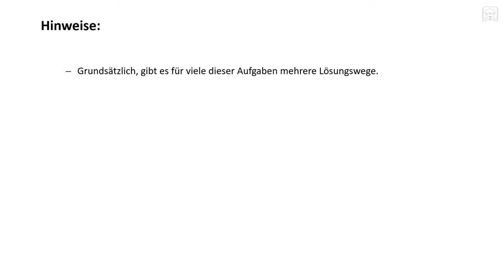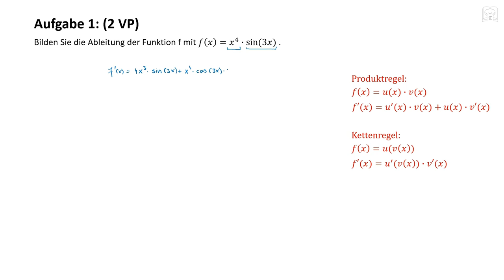Abi 2019 - Aufgabe 1 - Mathe - Pflichtteil - allgemeinbildende Gymnasien - BA-WÜ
Analysis Aufgabe